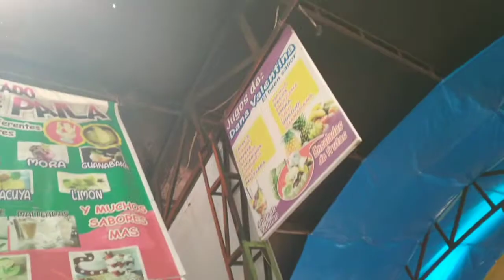Bailando en mi tierra *VLOG TORNEO UP LEVEL* Primer torneo de Shuffle y CS en Samaniego Nariño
Este es un resumen de lo que se vivió en el torneo organizado por Wanderlust Pasto y Rave Dance Samaniego en el municipio de Samaniego-Nariño.

Organiza:
Rave Dance Samaniego

Cuídense y hasta la próxima 😎👊